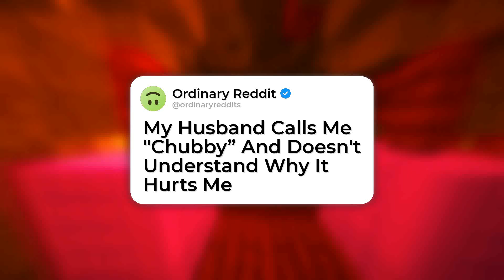My Husband Calls Me “Chubby” And Doesn’t Understand Why It Hurts Me